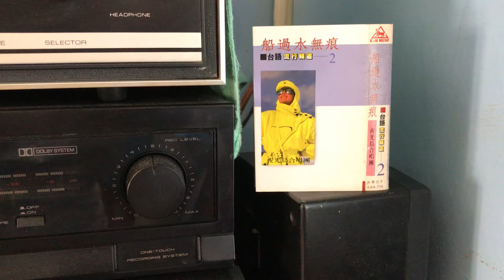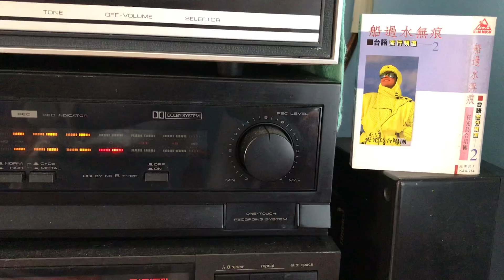酒落喉🎤夜光鳥合唱團♪♫ 台語好歌 聲 ♪♩♬♪♩♫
✍️作詞：蔡振南🎼作曲：蔡振南🎹編曲：丹尼💃🕺💃🕺
🌺發行/ 光美文化KAA714🎻🎷🎺🎸
夜光鳥合唱團：林美滿.林美瑛.莊蕙如.劉文毅
燒酒若落喉 又擱想要哮
自從你來離別後  不曾擱來行腳到
往事呀麥計較 請你呀緊回頭
過去也將伊放水流
情歌來唱未透 目屎也若流
僥雄啊變心乎阮想抹到
秋風冷又透 天星陪阮哮
親像叫阮從今後 感情啊不通博這厚